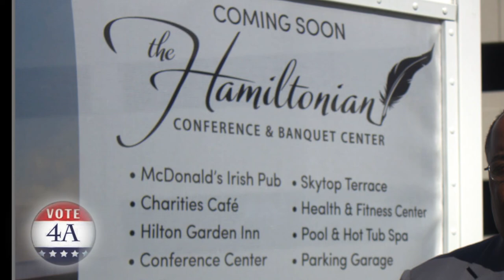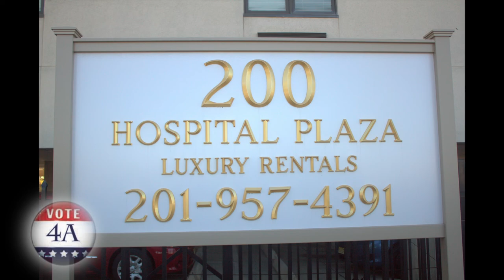Paterson First St Joes ED Project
Paterson is in need of immediate help in the area of Economic Development... When asked others respond to the question of where we need to concentrate on Economic Development they talk about the Falls, Hinchcliff Stadium and  Armory. We have a great opportunity working with St. Joes and what they have on the table ready to go...